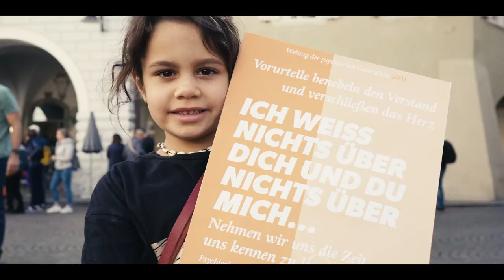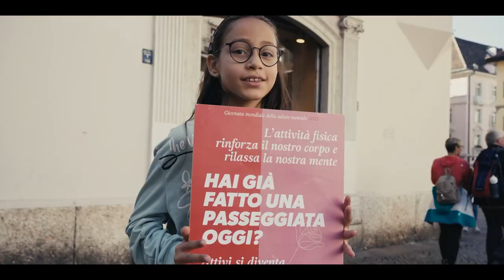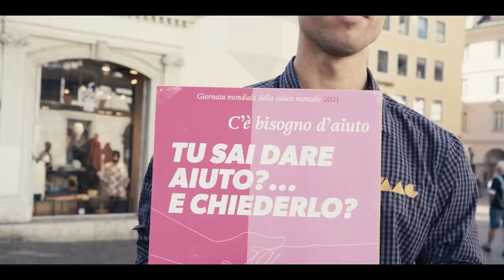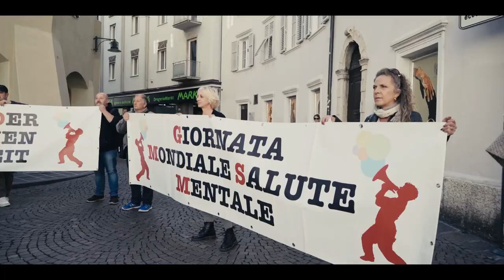Flashmob Bolzano - Giornata Mondiale della Salute Mentale 2022